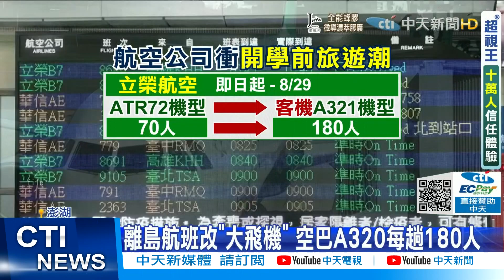【每日必看】抓緊暑假尾巴! 立榮.華信飛澎湖"加大機型"@中天新聞CtiNews 20210823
暑假進入尾聲，海上活動鬆綁，離島觀光搶暑假最後一波國旅市場。澎湖8/16宣布暫停旅客入境快篩，立榮、華信航空紛紛加大空運力道，放大往返澎湖航班機型，預估每天有千人進出。

歌名: Sunspots
作者: Jeremy Blake
類型: Dance & Electronic
氣氛: Happy Music